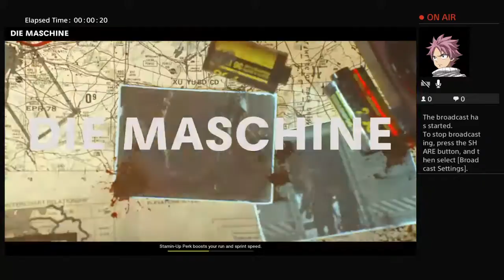Call of Duty: Cold War Zombies Die Maschine